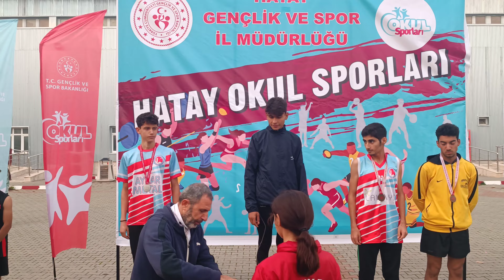Antakya Tobb Anadolu İmam Hatip Lisesi Atletizm Takımı